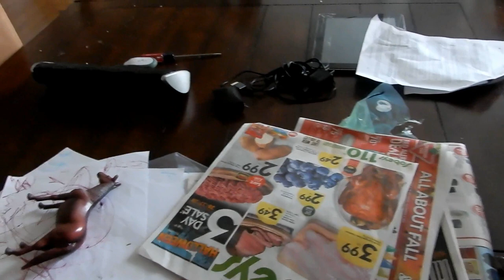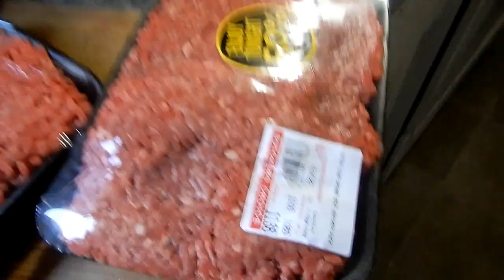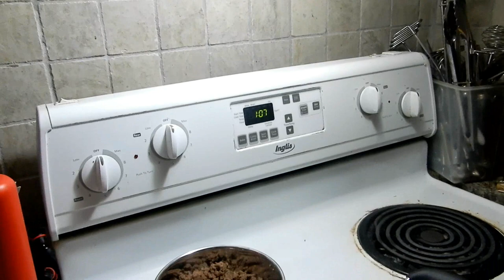Cleaning+Pizza=Clizza Right? Haul, DITL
Hey Friends,
Today was a check in kinda day, Some cleaning, some cooking,  grocery haul, some chit chat, some baby alert...etc... Come tag along with me on this wild and crazy mom day!

Twitter Scotianliving